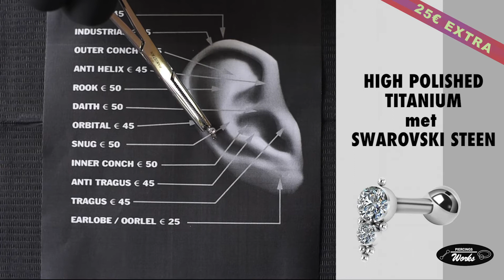OOR - Piercings Works Amsterdam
Wanneer je net je piercing laat zetten kan je tussen een aantal basismodellen kiezen zodat je piercing goed geneest. Wil je deze kiezen?Volg ons via: